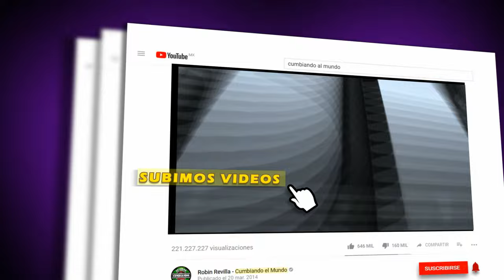CUMBIA DEL ORGANITO